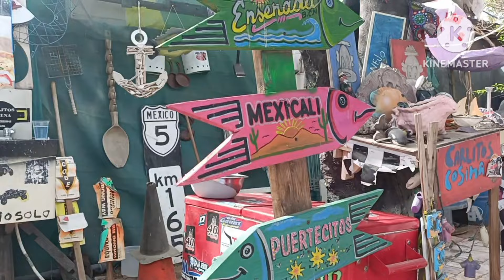Desde la piedra del chaka a Carlitos Cocina ❤️